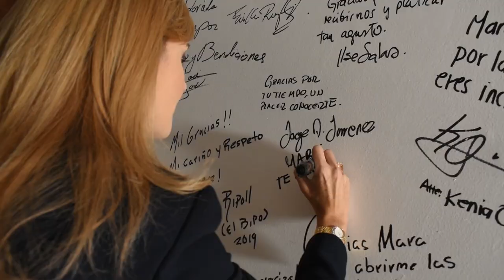Chantal Andere, Hoy tengo la vida que siempre soñé